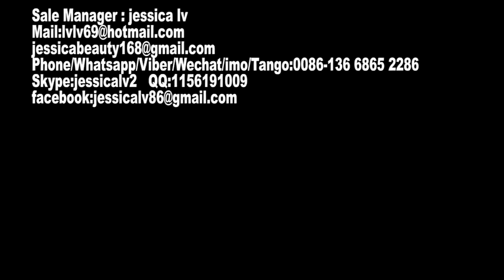disposable food box machine,disposable food box/container making machine,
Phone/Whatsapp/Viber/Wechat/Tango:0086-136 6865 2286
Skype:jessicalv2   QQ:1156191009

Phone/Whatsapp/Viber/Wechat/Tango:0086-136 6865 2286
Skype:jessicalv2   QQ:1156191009